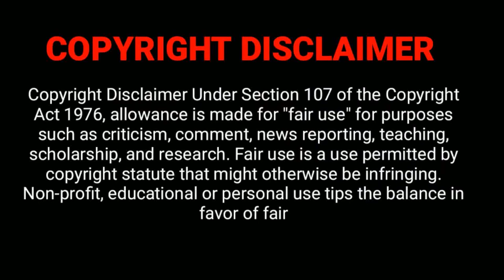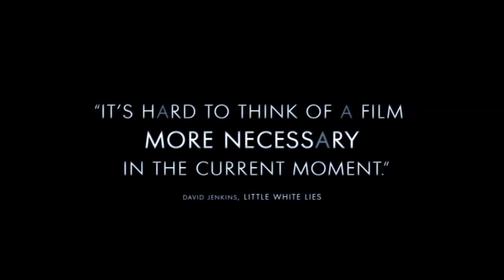I'm pregnant? | Happening Review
This is the story of Anne, a young woman who decides to abort to finish her studies and escape the social constraints of a working-class family. France in 1963: a society that censures women's desires. And sex in general. This simple but cruel story follows the itinerary of a woman who decides to go against the law. Anne has only a little time before her. Her exams are just around the corner, and her baby bump is growing fast.
complete review of Happening

This film is about the horrors of abortion or the lack of possibility to have one. "I want to have a child later, but I don't want a child instead of the life" the film heroine states at one of her doctor's appointments. But being a young woman in the 60s meant exactly that- you could forget a free life and career if you became pregnant. The film told the story very close to the main character, tight cinematography. This is good for intimacy and really increases the horrors of her several attempts at aborting the fetus. At the same time I feel like the film misses a bit out on showing us the world around her, it's not a queens gambit like costume piece... if it weren't for the old cars it could have also been set in the 90s/2000s in terms of costumes and styling I feel. But that's also what gives the story a lot of actuality because it makes you think directly of the horrible situations woman go through today in countries where abortion is forbidden.